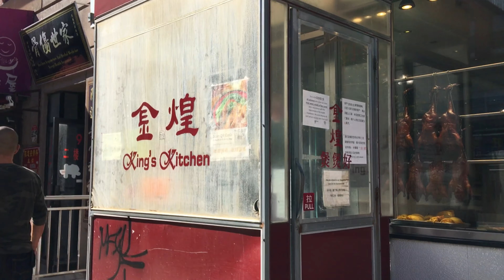紐約生活紀實｜福州人中國城 - 東百老匯 (福州街, 小福州) 疫情一年後現況 4/9; 怡東樓商場凄凉冷清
今天風和日麗來到了曼哈頓小福州, 很多老華僑也稱其為福州街, 就是東百老匯大街的西段。